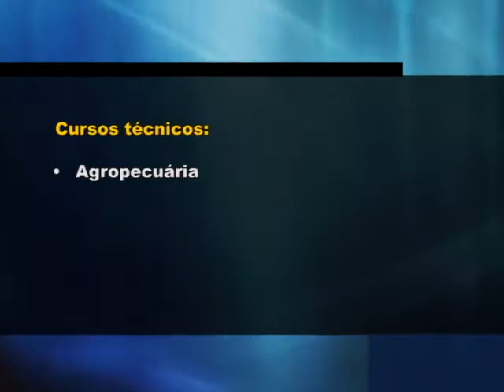08 11 encerra inscricoes ED WM9 1Mbps Download NTSC ConstrainedVBR